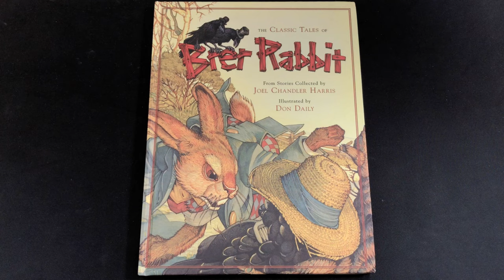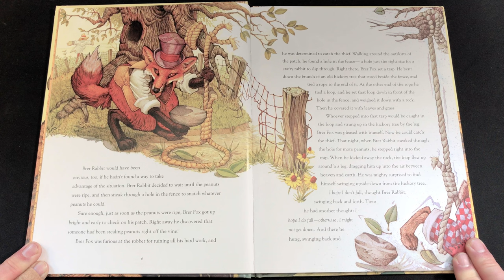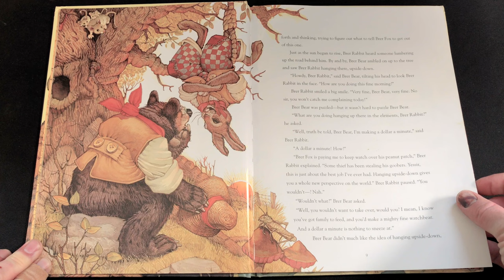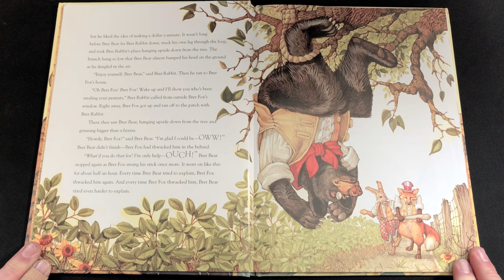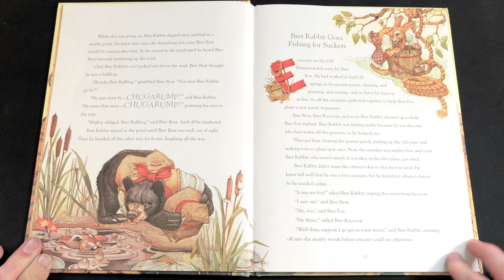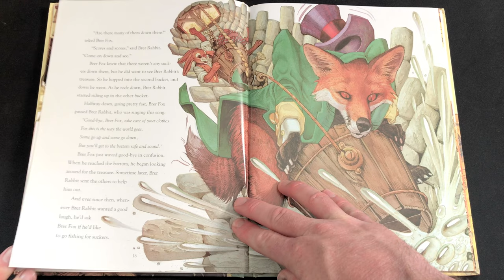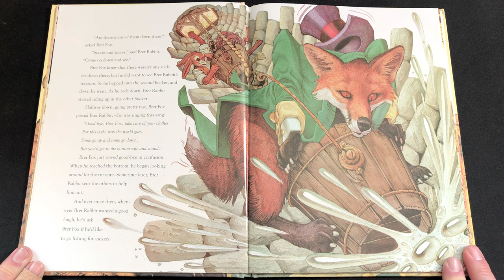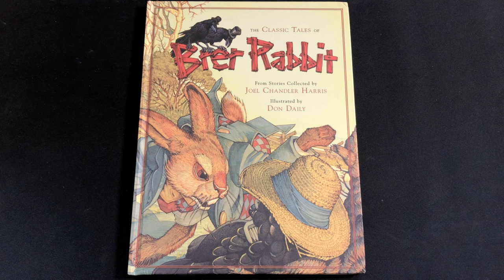Brer Rabbit and Brer Fox with Brer Bear. Illustrated by Don Daily.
Do you remember The Classic Tales of Brer Rabbit. Illustrated by Don Daily.

Follow the adventures of crafty Brer Rabbit and his friends in seven playful folktales with roots in traditional African stories. (This video includes the first two stories.) Told and retold for hundreds of years, this young-reader's version of these folktales retains the original humor and wisdom, complemented by spirited, full-color illustrations by Don Daily.

In this classic Brer Rabbit childrens book, a trickster figure originating in African folklore and transmitted by African slaves to the New World, where it acquired attributes of similar native American tricksters (see trickster tale); Brer, or Brother, Rabbit was popularized in the United States in the stories of Joel Chandler Harris (1848–1908). The character’s adventures embody an idea considered to be a universal creation among oppressed peoples—that a small, weak, but ingenious force can overcome a larger, stronger, but dull-witted power. Brer Rabbit continually outsmarts his bigger animal associates, Brer Fox, Brer Wolf, and Brer Bear.

The Brer Rabbit and Brer Fox story, Brer Rabbit and the Peanut Patch, is the first of the two Brer Rabbit tales read aloud in this Brer Rabbit story video. The Brer Rabbit characters Brer Fox and Brer Bear get one upped.

In Brer Rabbit and The Well Brer Rabbit and his friends are helping Brer Fox replant the peanut patch that was stolen in the first story.

I have uploaded this brer rabbit story in 4k for the best experience possible.

New Picture Books for Kids twice a week on our youtube channel!

Music for Brer Rabbit pictures book - Slide Guitar Extravaganza
Action: Append to video descriptions: "Fair Use Act - 17 U.S. Code § 107 Notwithstanding the provisions of sections 106 and 106A, the fair use of a copyrighted work, including such use by reproduction in copies or phonorecords or by any other means specified by that section, for purposes such as criticism, comment, news reporting, teaching (including multiple copies for classroom use), scholarship, or research, is not an infringement of copyright. If you liked the story, please support the author by purchasing a copy of the book. Thank you."